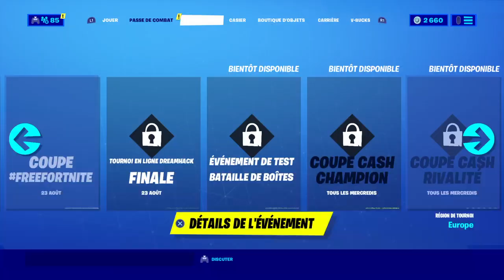Nouvelle Emote "C'est compliqué"